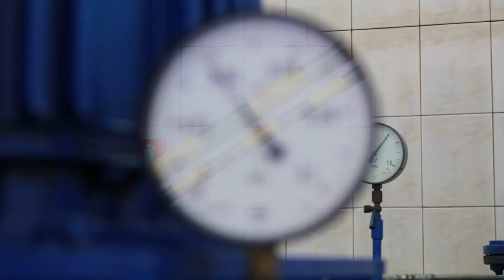Wydział Infrastruktury i Środowiska zaprasza na kierunek INŻYNIERIA ŚRODOWISKA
Wydział Infrastruktury i Środowiska Politechniki Częstochowskiej zaprasza na kierunek INŻYNIERIA ŚRODOWISKA